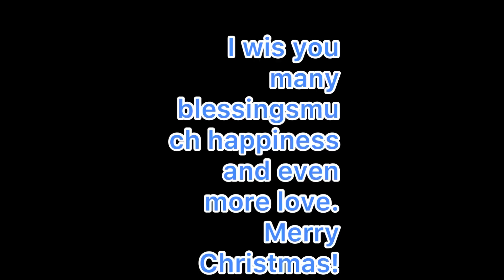Christmas tree making at home December 2022